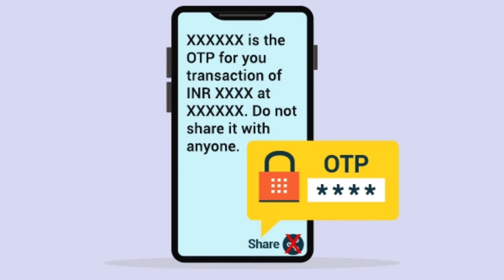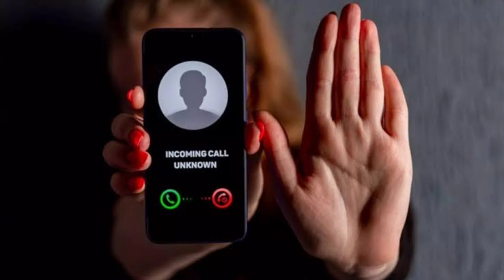Sim Verification Se Ho Raha Froud / Sim Verification Kaise Kare / Please Don't Do This 😔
Yours Quarries :-
sim verification se ho raha froud
sim verification kaise kare
dot sim new rule
sim verification new rule 20222